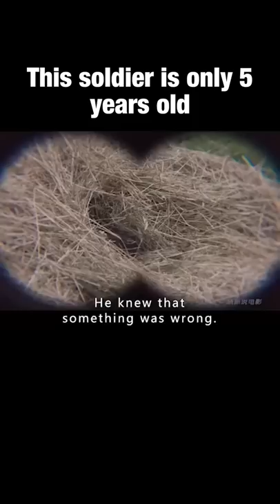This father sawing machine